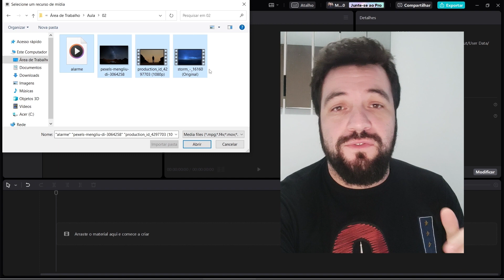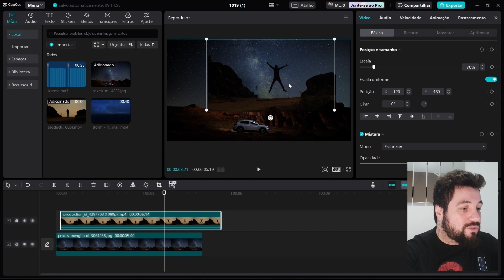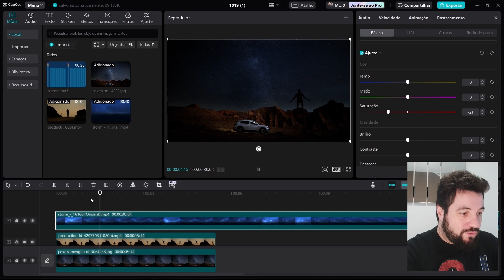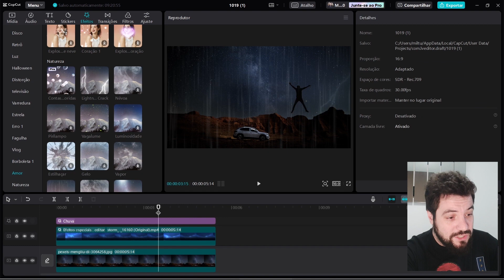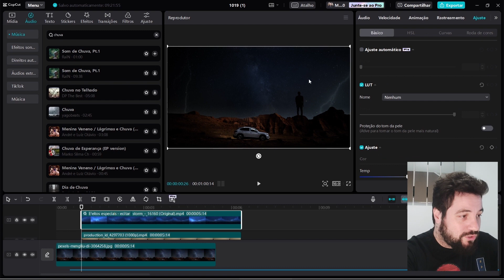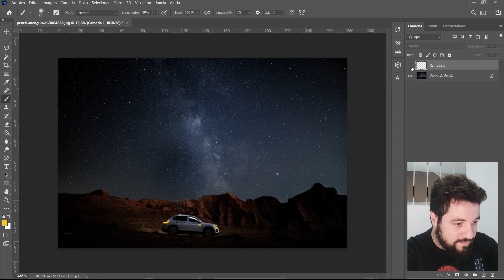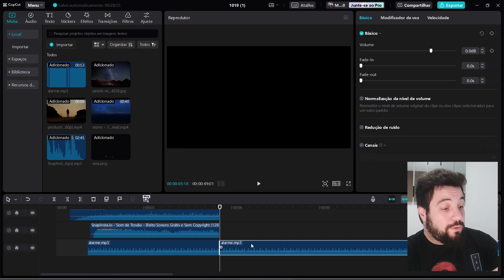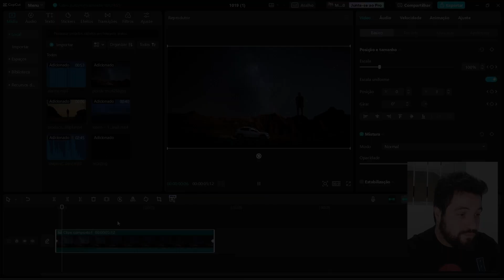CAPCUT - Transforme sua FOTO em ANIMAÇÃO DE VÍDEO Realista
Neste vídeo, ensinarei a transformar uma foto em animação de vídeo através do Capcut.

Você quer profissionalizar os seus vídeos? Acompanhe nossas aulas de edição de vídeo para Youtube.